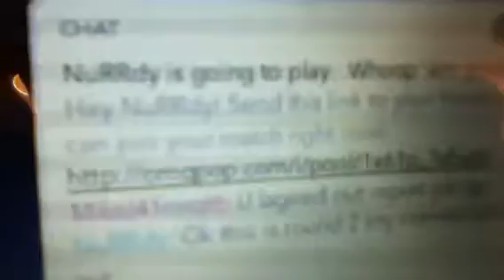Pool lol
Hahahab